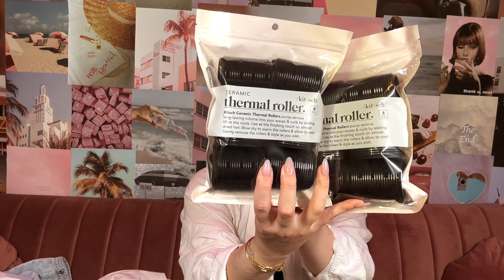HUGE SHOPPING HAUL FT. DOSSIER! LULULEMON, ZARA, HARRODS & MORE!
❤️PRODUCTS SHOWN:
OUAI St. Barts Cleansing Scalp & Body Sugar Scrub

Xo Cass 😘